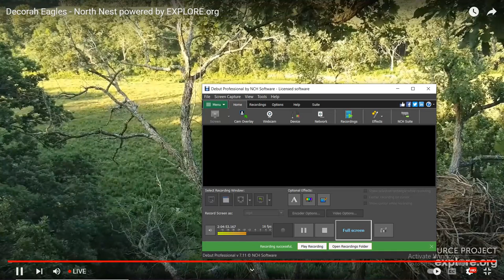DN B@1d 3@g13s 07/22/2022 18:12